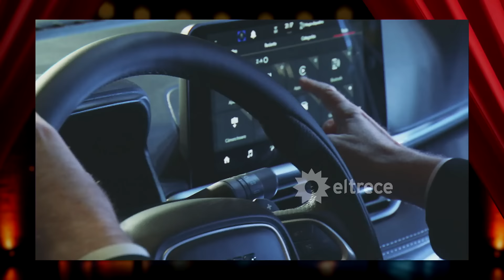LA NOCHE PERFECTA - Programa 02/08/24 - INVITADO: ARNALDO ANDRÉ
Programa emitido el viernes 2 de agosto de 2024 en eltrece.